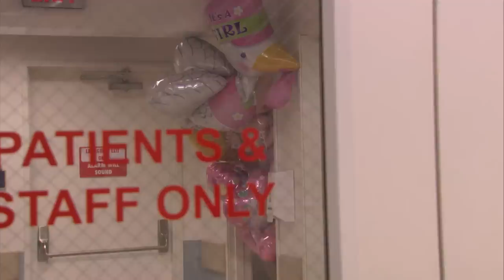Michael Walks in on Pam Giving Birth - The Office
Michael (Steve Carell) walks in on Pam (Jenna Fischer) mid-childbirth, and it's too much for him to handle.

Episode Highlight: "The Delivery: Part 1" Season 6, Episode 17